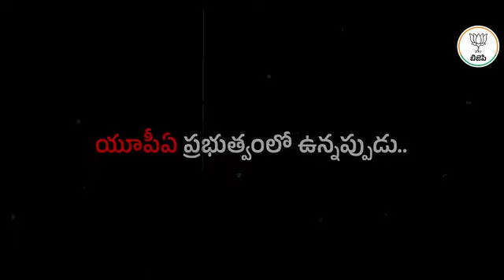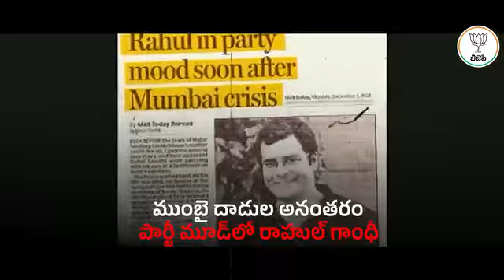యూపీఏ సమయంలో 10,262 ఉగ్రదాడులు.. మోదీ రాకతో ఉగ్రమూకలపై ఉక్కుపాదం.|| BJP TELANGANA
యూపీఏ సమయంలో 10,262 ఉగ్రదాడులు.. మోదీ రాకతో ఉగ్రమూకలపై ఉక్కుపాదం.